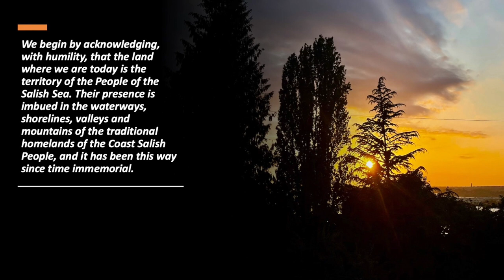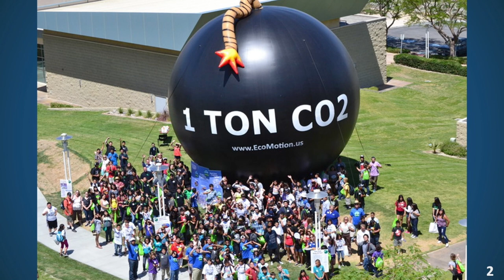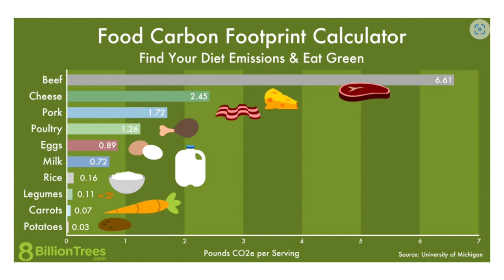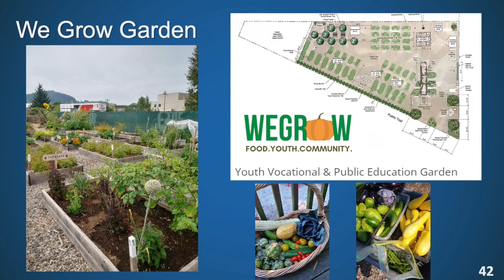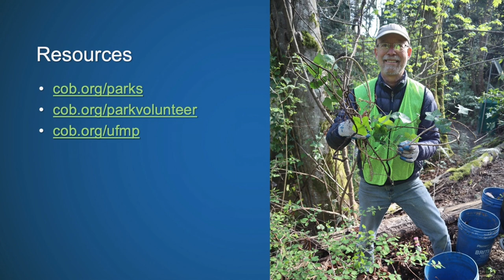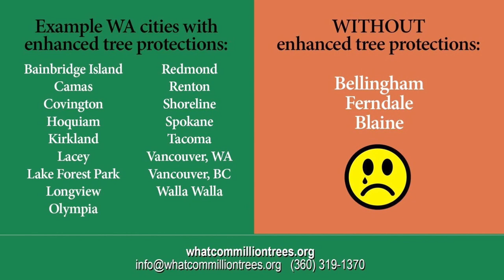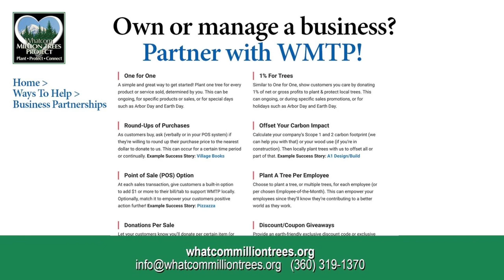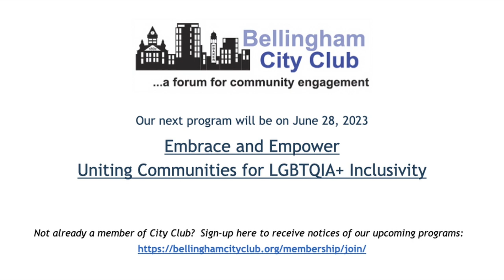Bellingham City Club: Boosting Climate Resilience One Tree at a Time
Please visit bellinghamcityclub.org for more information.